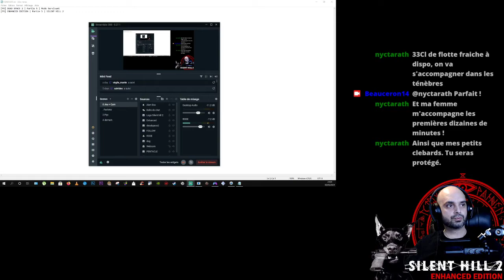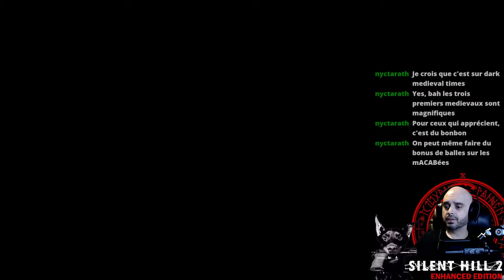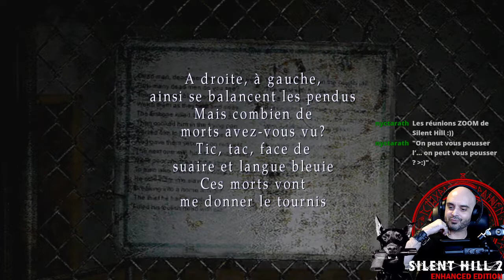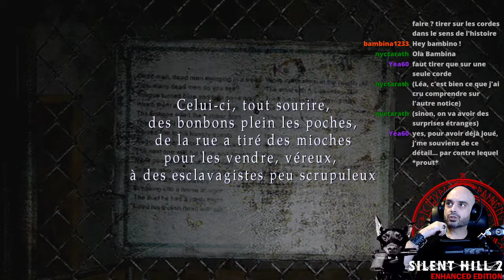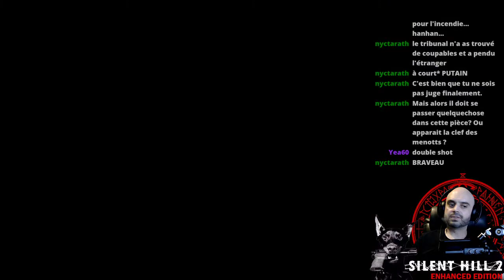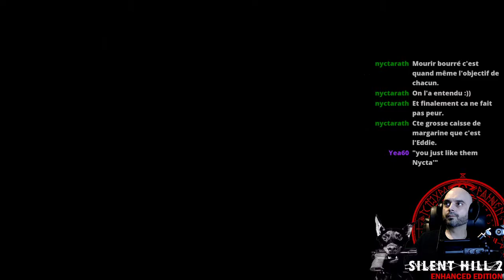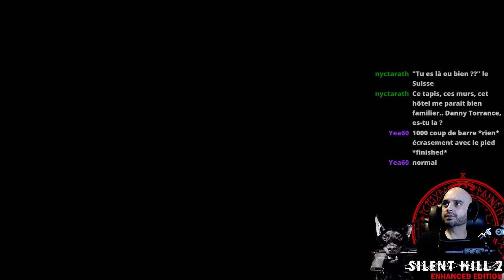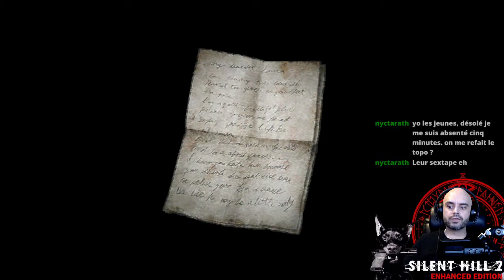[FR] ENHANCED EDITION | Partie 6 | SILENT HILL 2